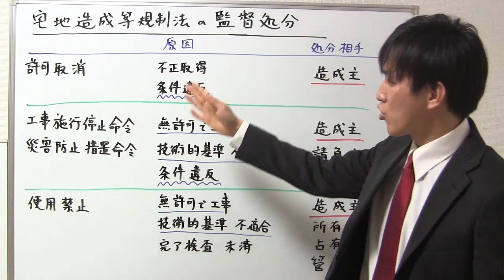【宅建：宅地造成等規制法】監督処分【宅建通信レトス】